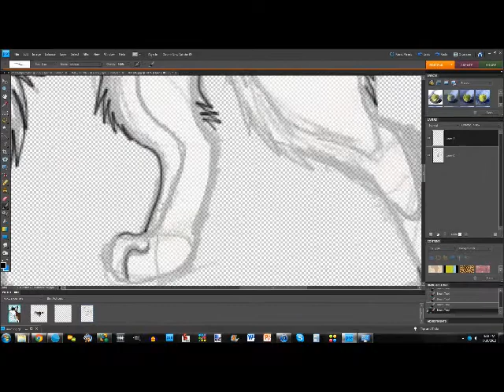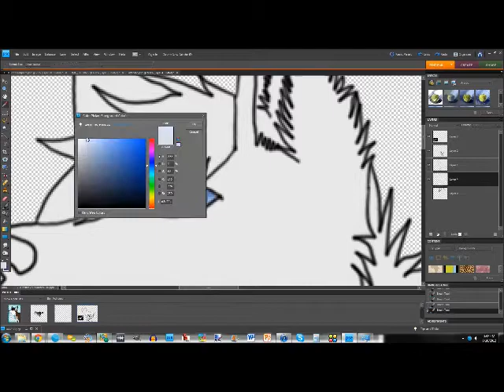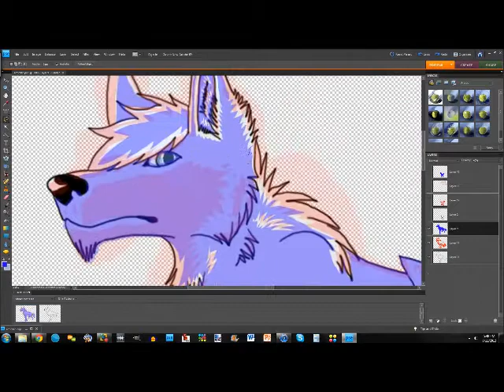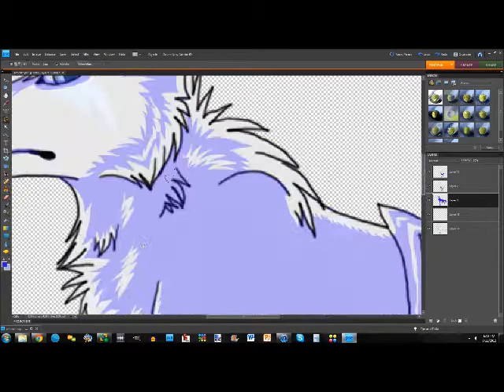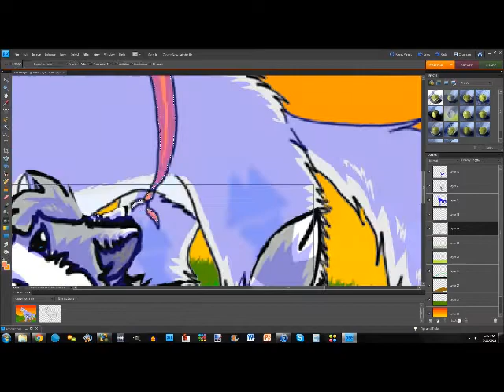Paradise Speed Paint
well its my first art collaboration and heres the full picture the collab was with SolsticeHeartbeats on dA here it is